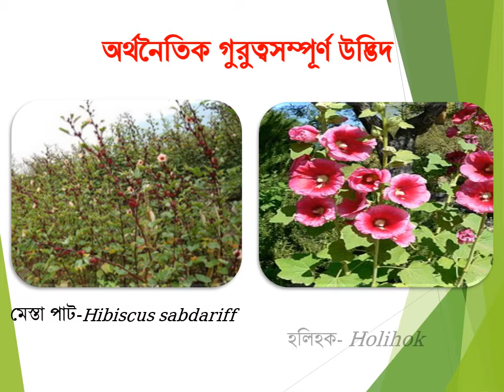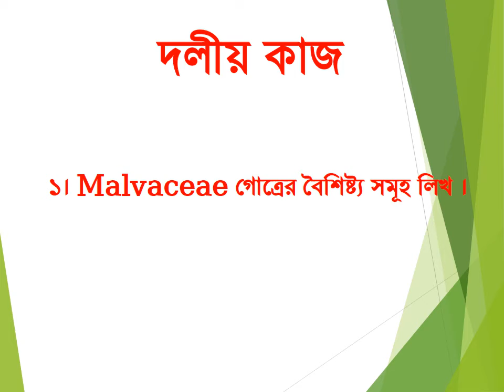Malvaceae গোত্র, ১১-১২ ক্লাস, জীববিজ্ঞান ১ম পত্র।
Malvaceae গোত্র